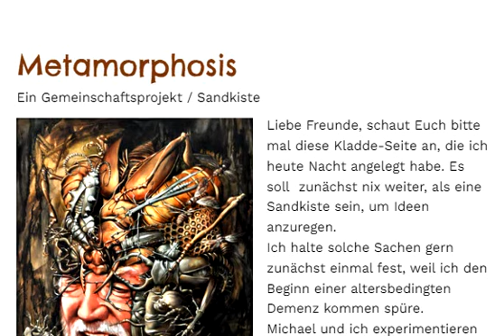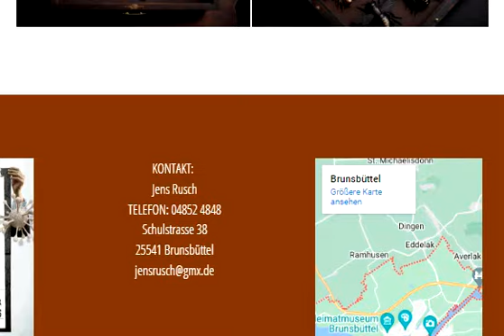Metamorphosis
Eine Hommage an Franz Kafka

Gemeinschaftsprojekt
Unsere Sandkiste